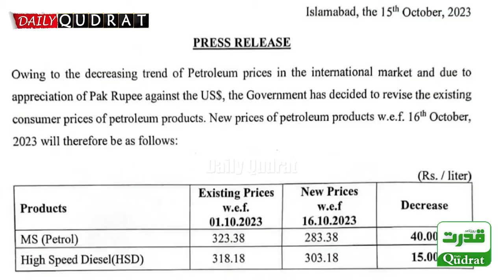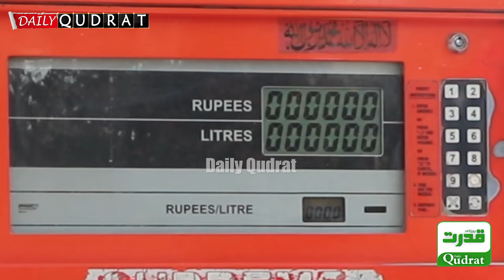🛢️ Massive Relief in Petrol and Diesel Prices in Pakistan! Why the Mixed Reactions? Quetta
🛢️ Massive Relief in Petrol and Diesel Prices in Pakistan! Why the Mixed Reactions? Quetta's Demands Revealed
حکومت پاکستان نےپیٹرول 40روپے  فی لیٹر سستا پھر عوام ناخوش کیوں؟کوئٹہ کے لوگ حکومت سے کیا چاہتے ہیں؟دیکھیں خالق خوشحال کی ڈیلی قدرت کیلئے خصوصی رپورٹ

 🚗 Good news: Pakistan is about to see significant relief in petrol and diesel prices! But why are people's reactions so varied? Join Khaliq Khushal for a special report on Daily Qudrat, where we explore the reasons behind these mixed sentiments. Discover the key demands of Quetta's residents and stay updated on this significant development.